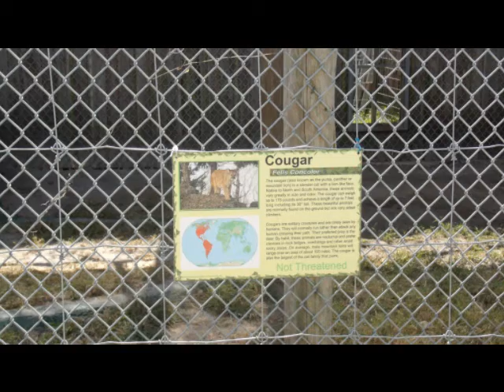Big Cat Habitat of Sarasota Floirda